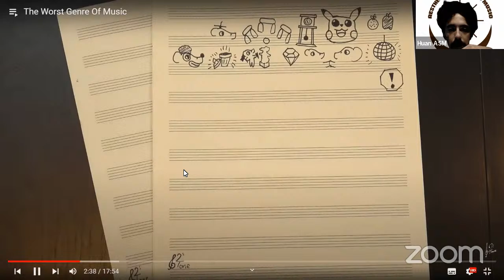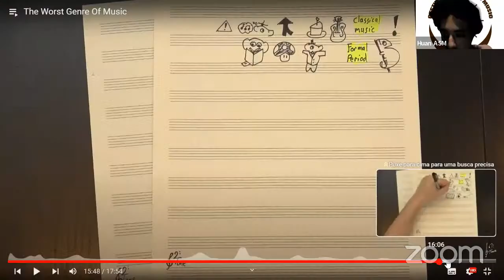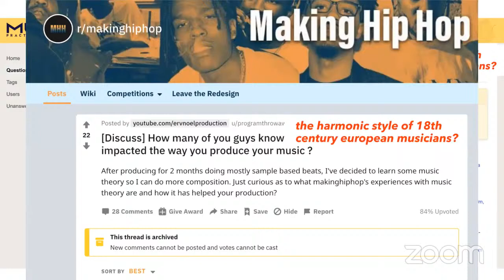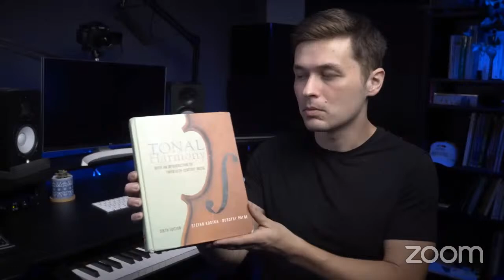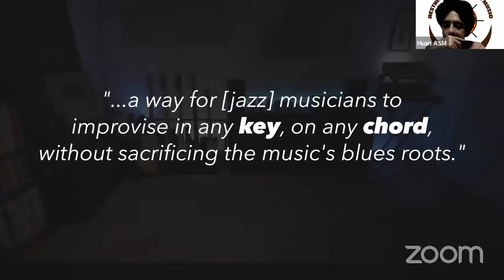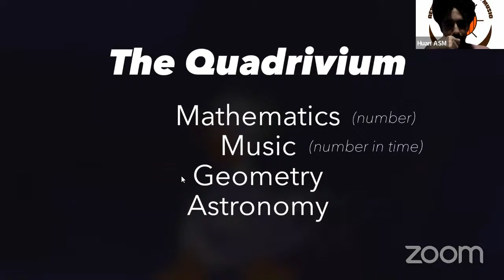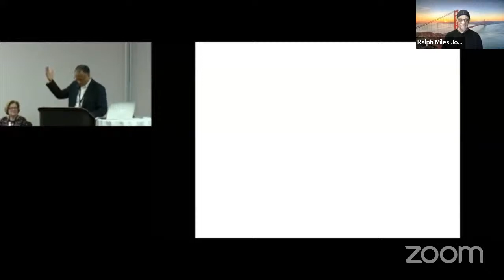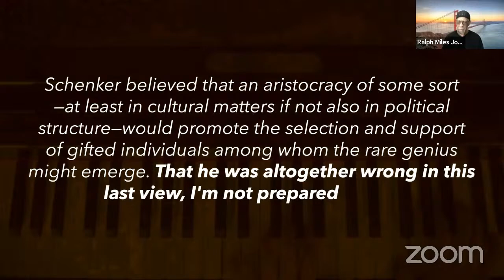"Why Are 'Classical Music' and 'Music Theory' RACIST Terms?"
For more than one hundred years some concepts of what is called "music theory" and the term "classical music" are becoming less appropriate to define what they really are.  The term 'Classic' actually refers to a specific period and region, with specific style and musical rules. However, until this day artists and styles from different periods and regions are thrown under  the same umbrella. The same goes with the term "music theory". It also relates to something very specific in the common sense view: a specific way of describing, analyzing and writing music. But also it fails to embrace many other music genres and styles. In despite of that, it still is the main access to academia and many working opportunities in the field of music, mostly in the western societies. Why is that? This live stream is our way to go deep into those issues, and to raise other questions.

Follow Peace